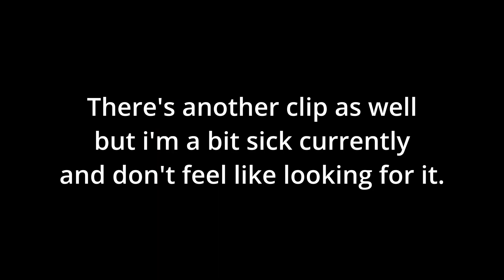I uploaded every week for a year.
I will probably have to use backup footage I just made before I became unwell, so prepare for some knockout videos.